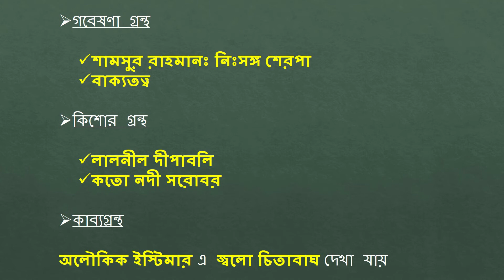বাংলা ভাষার জন্মকথা || হুমায়ুন আজাদ || JSC || বাংলা ১ম পত্র